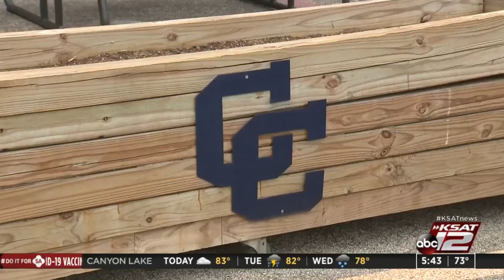Central Catholic High School great graduate’s extracurricular involvement brings out leadership ...